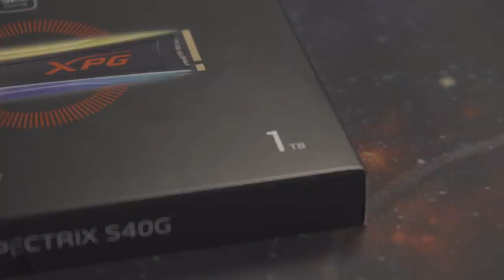ACELERA TUS JUEGOS AL MAXIMO CON ESTO | EpsilonGamex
Hola! hoy hacemos algo un tanto diferente, quiero mostrarles como cambiar solo el almacenamiento de nuestra PC puede acelerar radicalmente nuestros juegos y programas

EpsilonGames
o EpsilonGamez XD como lo escribas